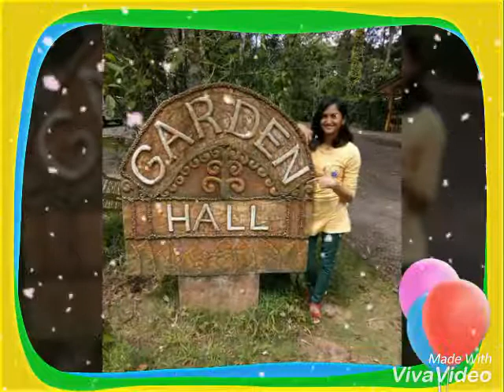Happy birthday Ankita